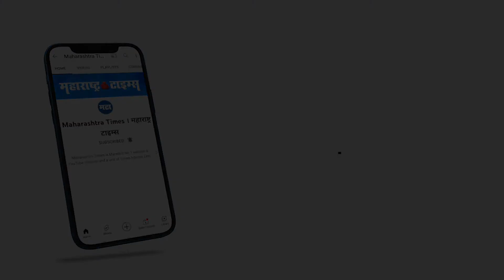Kirit Somaiya आणि नील सोमय्यांविरोधात माजी सैनिकांनी दाखल केली तक्रार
राज्यात भाजप विरुद्ध महाविकास आघाडीत  संघर्ष पाहायला मिळत आहे. एकमेकांवर सातत्याने राजकीय आरोप - प्रत्यारोप सुरू असून राजकीय वर्तुळातही बऱ्याच घटना घडत आहेत. शिवसेना खासदार संजय राऊत  यांनी भाजप नेते किरीट सोमय्या  यांच्यावर आयएनएस विक्रांतप्रकरणी  गंभीर आरोप केले होते. राऊतांच्या आरोपांनंतर आता किरीट सोमय्या यांच्यावर गुन्हा दाखल करण्यात आला आहे. किरीट सोमय्या आणि त्यांचे पुत्र नील सोमय्या आणि इतर यांच्यावर ट्रॉम्बे पोलीस ठाण्यात फसवणुकीचा गुन्हा दाखल झाला आहे. माजी सैनिक बबन भोसले यांनी रात्री उशीरा ट्रॉम्बे पोलीस ठाण्यात ही तक्रार दिली आहे. त्यानुसार गुन्हा दाखल झाला आहे.